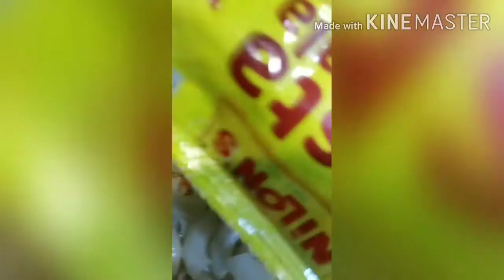Indian Style Macaroni Pasta | आसान और टेस्टी पास्ता | Masala Macaroni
Masala pasta is an irresistibly delicious Indian street-style food. If you love pasta, and if you love Indian food, you need to try this recipe. A bright red tomato sauce seasoned with cumin and garlic and mellowed with cashew cream makes every bite one to remember. A vegan, soy-free recipe, can be nut-free...
वेग् मसाला पास्ता
Veg Masala Pasta
Massa Vegetariana Masala
ਸ਼ਾਕਾਹਾਰੀ ਮਸਾਲਾ ਪਾਸਤਾ
Śākāhārī masālā pāsatā
Pastă Veg Masala
Pasta Masala Sayuran
Pasta Veg Masala
ቬጋ ማሳላ ፓስታ
vēga masala pasita

veg masaala paasta
باستا نباتية ماسالا
Паста Вег Масала
Pasta Veg Masala
Veg Masala մակարոն
Veg Masala makaron
Вег Масала тестенине
Veg Masala testenine
Veg Masala Pasita
Вегетарыянская паста з масалы
Viehietaryjanskaja pasta z masaly
Veg Masala testenine

ويگ مسالا پاستا
වෙග් මසාලා පැස්ටා
veg masālā pæsṭā
Зеленчукова паста Масала
Zelenchukova pasta Masala

ভেজ মাসালা পাস্তা
Bhēja māsālā pāstā
Veg Masala makaron
Pasta Veg Masala

Veg မဆလာခေါက်ဆွဲ
Veg  masalar hkoutswal
Pasta Vegetal Masala
ವೆಜ್ ಮಸಾಲಾ ಪಾಸ್ತಾ
Vej masālā pāstā
베지 마살라 파스타
beji masalla paseuta
素食马萨拉意大利面
Sùshí mǎ sà lā yìdàlì miàn

素食馬薩拉意大利面
Baastada Veg Masala
Pasta Vegetal Masala

வெஜ் மசாலா பாஸ்தா
Vej macālā pāstā
వెజ్ మసాలా పాస్తా
Vej masālā pāstā
Sebzeli Masala Makarna
Тестенини од зеленчук Масала
Testenini od zelenčuk Masala
Veg Masala tjestenina
വെജ് മസാല പാസ്ത
vej masāla pāsta
Pâtes masala aux légumesव्हेज मसाला पास्ता
Vhēja masālā pāstā